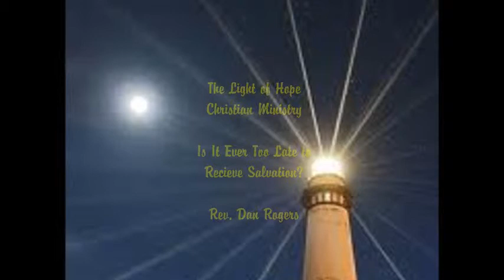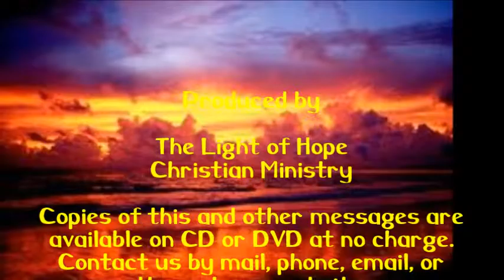Is It Ever Too Late to Receive Salvation? by Rev. Dan Rogers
This sermon was first given in 2006 at The Light of Hope Christian Church, Rhinelander, WI, as part of a series on salvation. I recently found my audio copy of it and decided to share it in the hopes that you might get a better understanding of the importance of accepting Jesus Christ as your personal Savior today. In this message I answer the question of if it is ever too late to seek salvation..

As with all my sermons, glory, honor, and gratitude for inspiration are given to God the Father, God the Son, and God the Holy Spirit.

All rights to the sermon belong to The Light of Hope Christian Ministry, Inc. However, it is our prayer that as many who are searching will hear these words.

The Light of Hope Christian Ministry
318 N. Stevens St.

You can find out more about our ministry, and find many useful Bible study tools, inspirational writings, and over an hour of contemporary Christian music